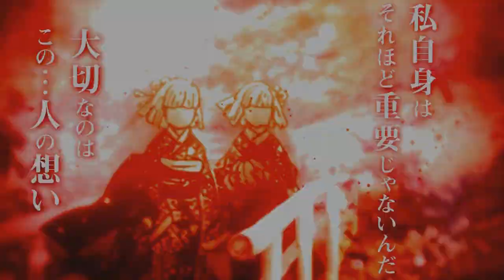DATA DE LANÇAMENTO DA TEMPORADA 2 NA NETFLIX!!! Demon Slayer - 2°Temporada | Kimetsu no Yaiba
Fala galera no vídeo de hoje eu vim falar para vocês sobre a 2 temporada de kimetsu no yaiba dublado na netflix com o arco distrito do entertenimento! Será bastante interressante esse vídeo pois irá falar sobre a 2 temporada de demon slayer dublado na netflix com o arco distrito do entertenimento! Vem com o Bucky❤️

TEMAS:
2 temporada de demon slayer
2 temporada demon slayer
2 season demon slayer
kimetsu no yaiba a 2 temporada
2 temporada de kimetsu no yaiba
2 temporada kimetsu no yaiba
2 season kimetsu no yaiba
demon slayer
2 temporada demon slayer
2 temporada de demon slayer
2 temporada de kimetsu no yaiba